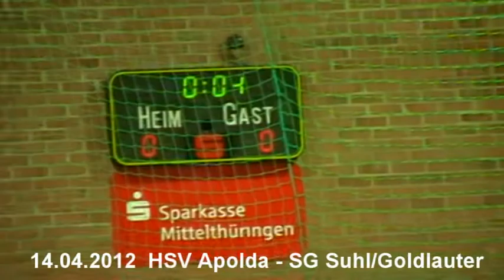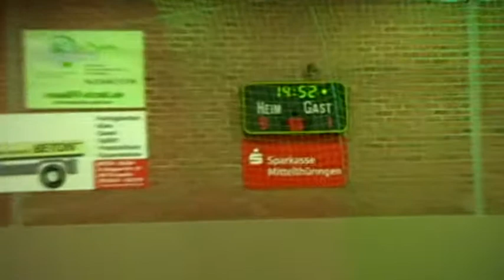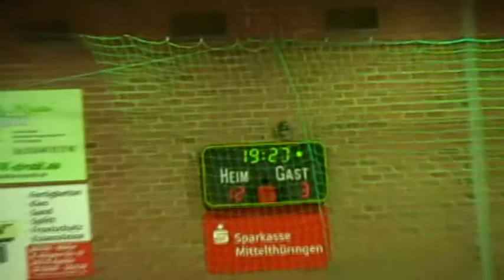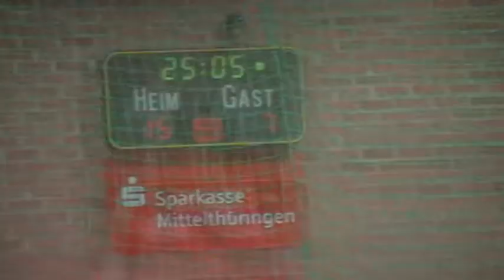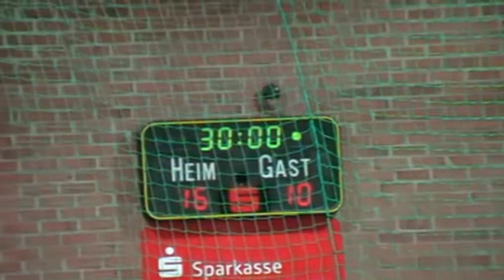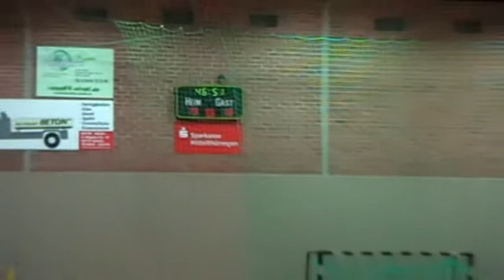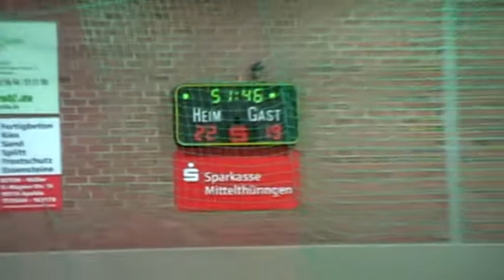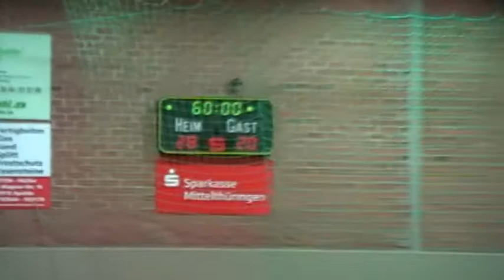14.04.2012 HSV Apolda - SG Suhl/Goldlauter (volle Länge)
Handball Thüringenliga 2011/2012:  HSV Apolda - SG Suhl/Goldlauter